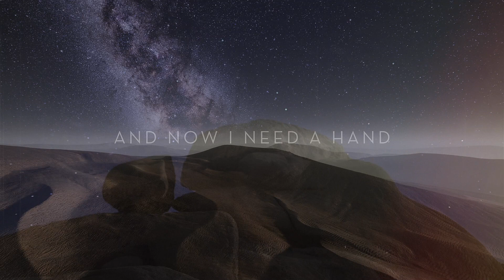Tomorrow never ends | Fritz Kahn and the Miracles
A song about tomorrow.